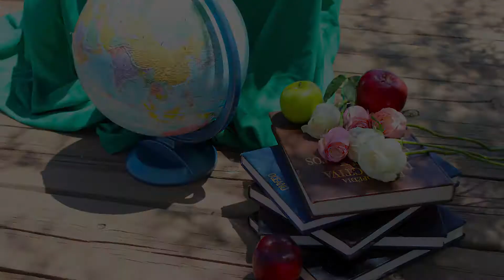Sesión de fotos Colegio Vanguardia 2019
Generación 2019 de Colegio Vanguardia y Octavio´s Photography les tiene el video de los pequeños graduados de nivel primaria y preescolar.